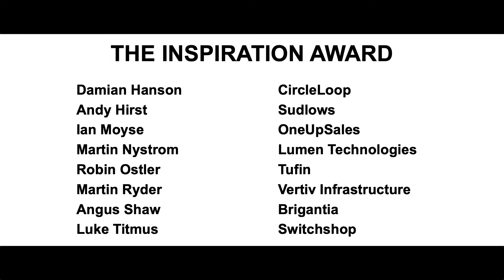The Network Computing Awards — THE INSPIRATION AWARD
Winner: Andy Hirst — Sudlows
Runner up: Angus Shaw — Brigantia